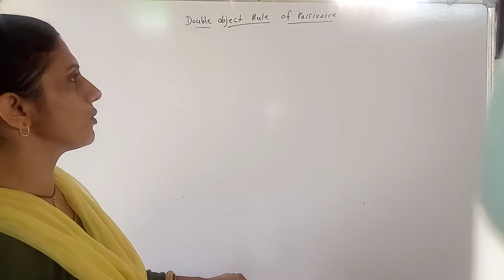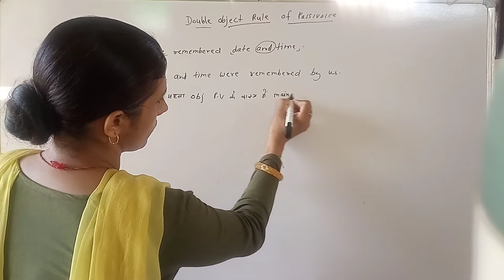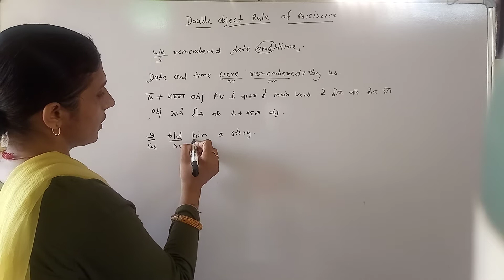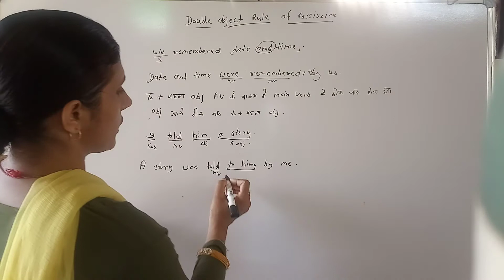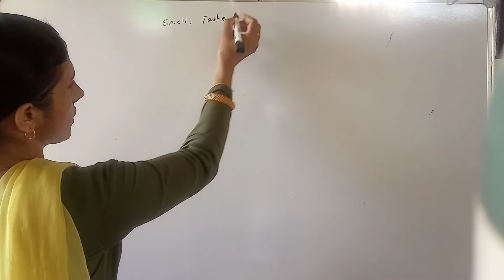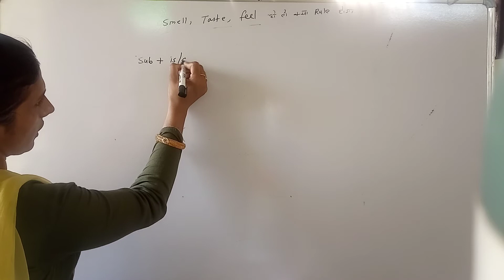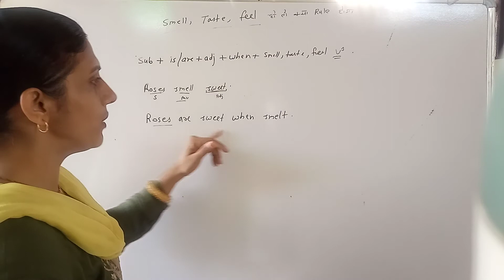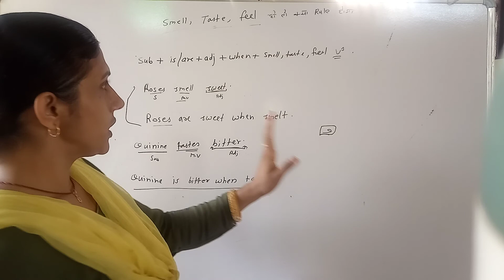Double Object Rule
double _object_ rules_of_passive_voice
the new enjoying grammar channel aims at teaching and learning english grammar through the inductive approach. grammar concepts are introduced through interesting and age relevant topics and the learner is gently taken through the process of inferring the rules from language use. the grammar rules are set down simply and clearly. they're further reinforced through tasks and activities.
the emphasis across the topic is on looking at both meaning and form most units begin with a dialogue or a text that demonstrates how the grammatical forms are used in real life situation. exercise offer ample practice and special effort has been made to include a variety of exercise types so that learner do not find grammar practice tedious.
each topic on this channel tries to cover grammar concepts to the extent that is necessary for the level or the learner it addresses. the composition section of each topic is related to several of the grammar concepts introduced at each level. this channel follows the process approach to writing. this channel begin first with a sample or model of the writing topic, and then guide the learner through the planning, organising, structuring and editing of a piece of writing. this channel covers almost the entire range of writing activities including essays, example quantifiers worksheet.
best english language class,
quantifiers exercise advanced level,
quantifiers exercise intermediate level,
quantifiers exercise perfect english grammar,
much many few little exercise,
english exercise,
quantifiers,
quantifiers meaning,
quantifiers example,
quantifiers grammar,
english speaking,
english english,
english subject,
english videos,
english language family,
British english,
what is english language,
english,
english grammar lessons
rote of get and getting,
online english class,
vocabulary,
beat english grammar class,
english tutorial,
english language,
grammar,
by sudesh swami,
sudesh jakhar,